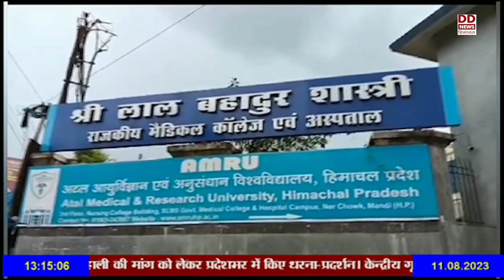हाल ही में भर्ती किए गए विशेषज्ञ डाॅक्टरों का वेतन घटाए जाने पर विरोध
हिमाचल प्रदेश मैडिकल ऑफिसर एसोसिएशन ने हाल ही में भर्ती किए गए विशेषज्ञ डाॅक्टरों का वेतन घटाए जाने पर विरोध किया है।